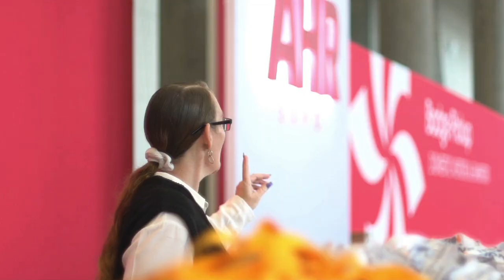AHR Expo 2024 Trade Show Teaser Reel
Make plans now to attend this year's AHR Expo (Jan. 22-24 in Chicago) and stop by RenewAire booth S7588 to learn about our EnergyRecovery ventilators (ERVs) can help with Decarbonization and BuildingResiliency goals.